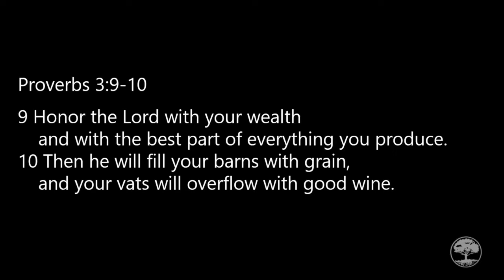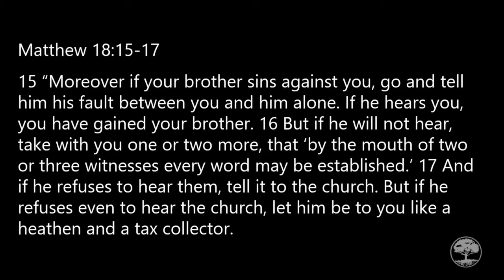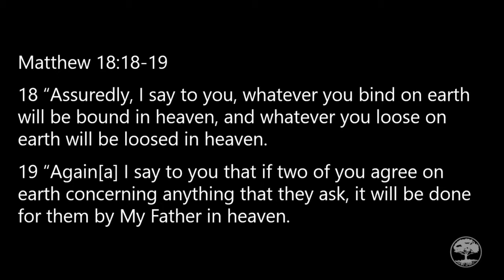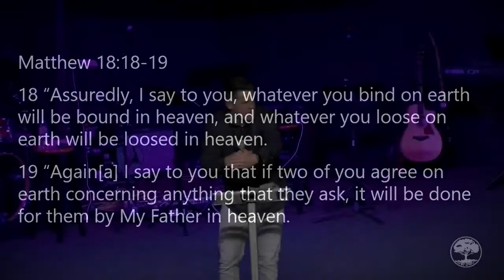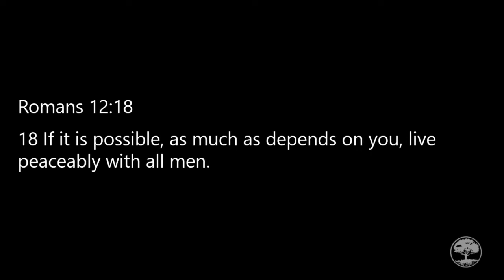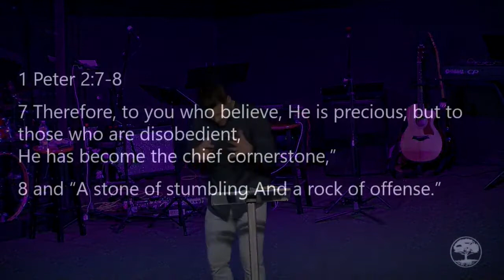011721 Relationships (3 of 3)